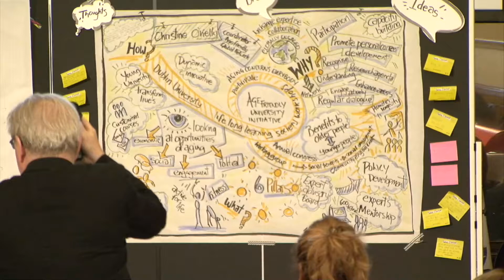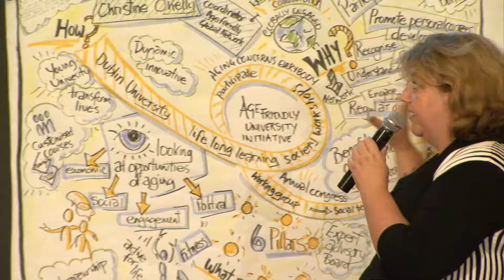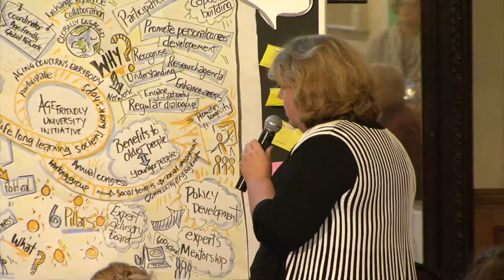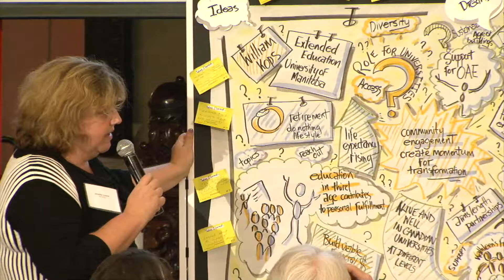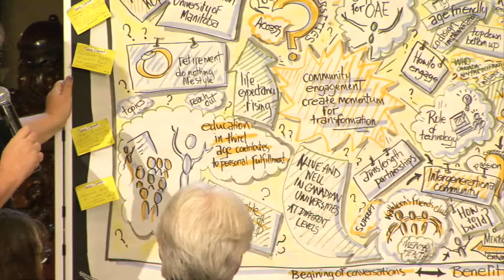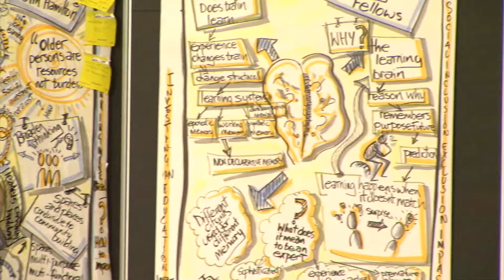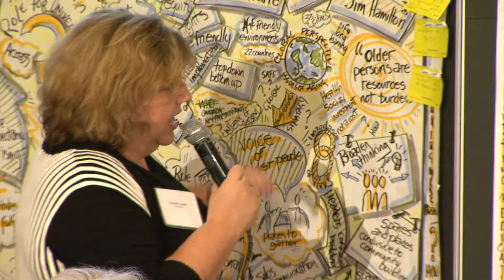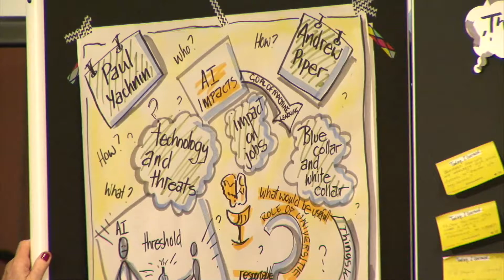MCLL Symposium - Closing (Artwork by Jennifer Cooke)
Closing  Ceremony with Presentation of Artwork by Jennifer Cooke

Symposium - The Challenge of Transformation: Lifelong Learning and Living in the 21st Century